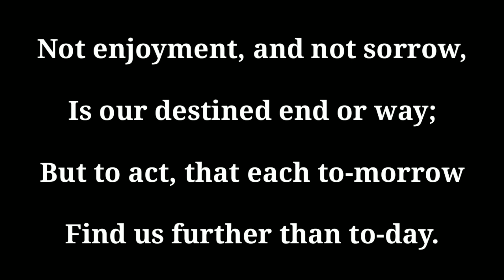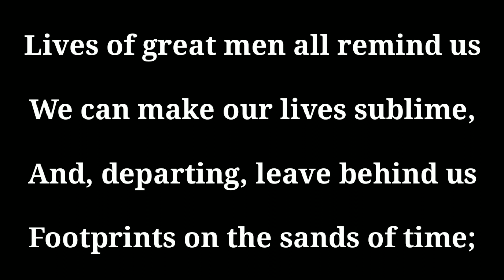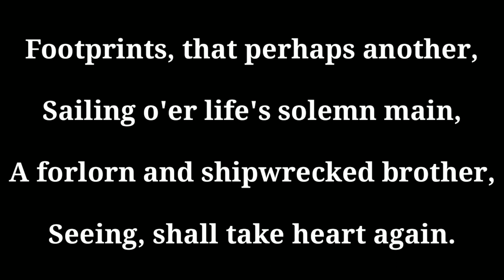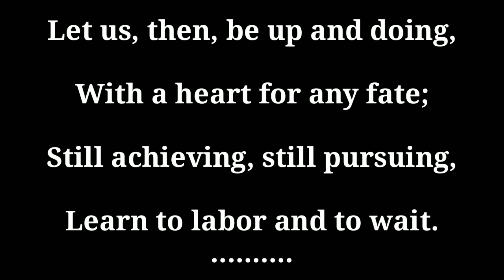H.W. Longfellow's A PSALM OF LIFE | Sung by Soham Chakraborty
Sung lyrically by Soham Chakraborty,  student of English Hons. Sem-VI, B.S.K.College, Barharwa
(S.K.M.University, Dumka)